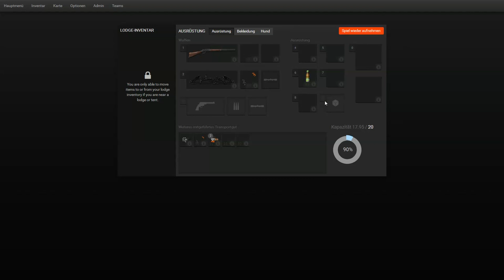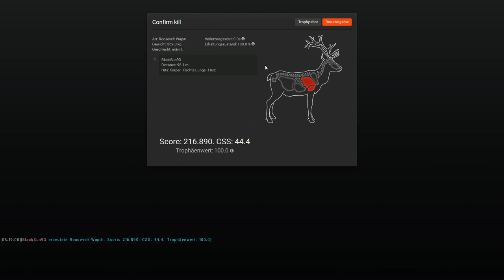KLIKK HASST MEIN HUND! - THE HUNTER 2016 #14 - Lets Play The Hunter 2016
KLIKK HASST MEIN HUND! - THE HUNTER 2016 #14 ►Alle Folgen ► CD Key * ►Boxversion ►Ein Abo?

→ Unterstützung ←

► Du möchstet das Spiel selber zocken?

Kaufe Dir das Game als Key bei meinen Gamekey Partner Gamesplanet *) ohne Mehrkosten und unterstütze mich dabei kostenlos :)
Du möchtest eher etwas festes in der Hand? Kein Problem kaufe über Mich deine Spiele bei Amazon *) ebenfalls ohne mehr zu bezahlen und nebenbei unterstützt du mich noch ohne Aufwand & Extrakosten =) Danke!

► weitere Möglichkeiten:

kannst Du mir einmalig oder monatlich ein kleines Trinkgeld (ab 1€) dalassen und bekommst sogar coole Belohnungen dafür!

→ Über SachsenLetsPlayer ←